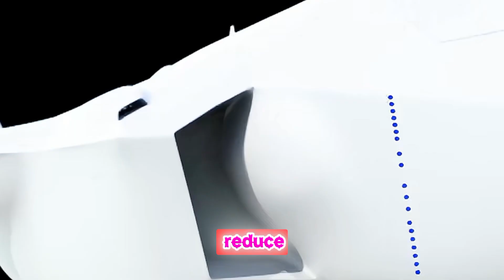“J-20: China’s $110 Million Stealth Monster & the Pilots Behind It 💣✈️”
The J-20 stealth fighter  China’s most advanced fifth-generation jet costs nearly $110 million each, but in a real emergency, the priority isn’t saving the jet it’s saving the pilot. 💥👨‍✈️

Built with cutting-edge stealth design, phased-array radar, and the powerful WS-10 engine, the J-20 represents the peak of Chinese aviation technology. Yet, the real secret weapon isn’t the aircraft  it’s the elite pilots who fly it.

Only a handful of pilots (fewer than 20 nationwide) are certified to operate the J-20. Their training takes years and costs tens of millions of yuan, combining top-tier flight skills, mental toughness, and lightning-fast decision-making under pressure. ⚔️🔥

So, when every J-20 pilot is considered a national treasure, it’s clear  the machine may be powerful, but the human behind it is irreplaceable. ❤️✈️

Would you dare to take the controls of a $110 million stealth fighter?